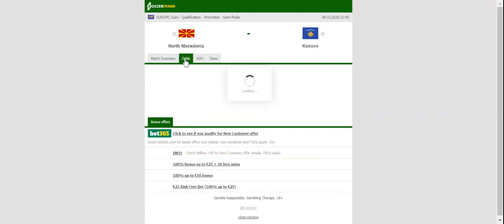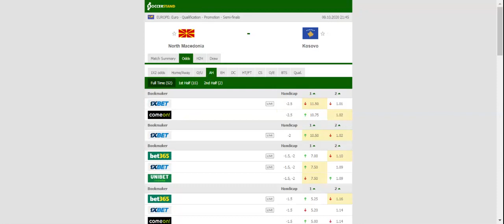SCOTLAND VS ISRAEL PREDICTION & BETTING TIPS - 08/10/2020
2021 college football predictions,
2019 college football predictions,
2020 ncaa football predictions,
nc state football predictions 2020,
2020 nebraska football predictions,
2020 uga football predictions,
10 football predictions 2020,
football songs,
football vines,
football skills,
football daily,
football games,
football khela,
football live,
football pump up,
football anime,
football analysis,
football asmr,
football agility drills,
football american,
football academy,
football anthem,
football boots,
football big hits,
football bloopers,
r/b football,
f c b football,
mattyb football,
s.a.b football,
football chants,